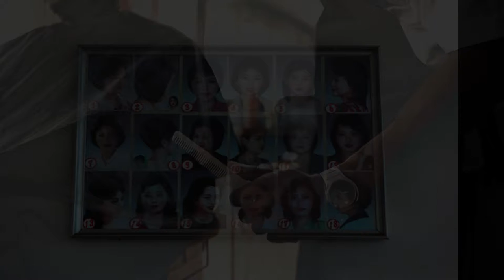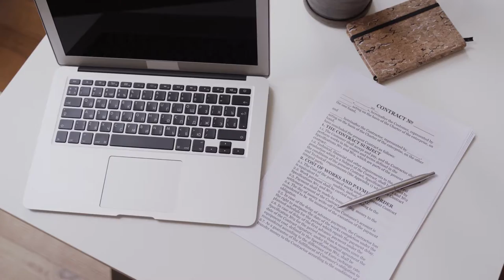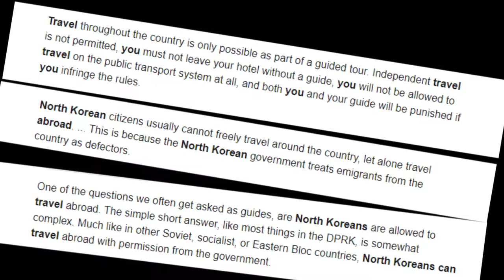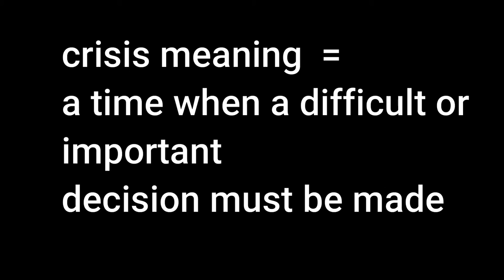9 weird laws of North Korea | after long days video | First voice over video | Dk | Mohit .......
"Hello Guys"
laws in North Korea
Your guys its Dk

By
    Dimakoyan Kalamedatation

Chooossseee